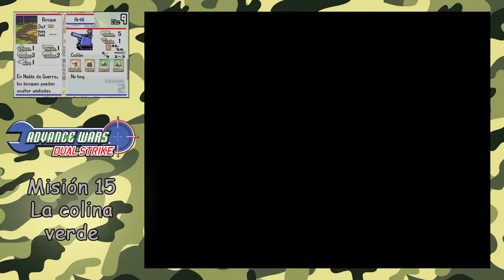Advance Wars Dual Strike - Misión 15 - La colina verde